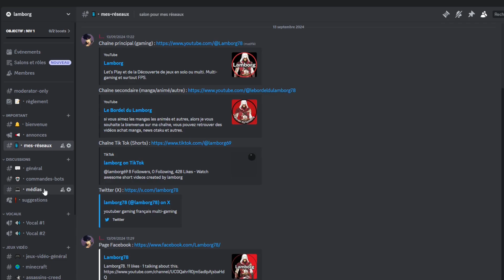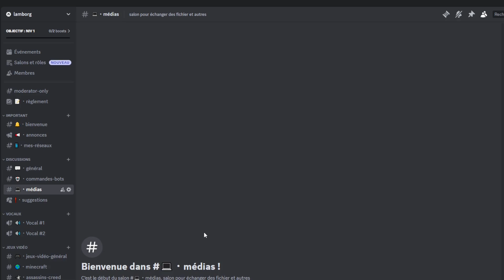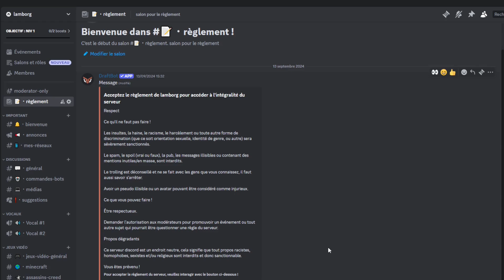Review Mission Yozakura Family Épisode 23 - Shinzo S'Éveille ! Leur Mère Est Congeler !?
hey, salut a tous et a toute et aujourd'hui on se retrouve pour une nouvelle vidéo Review anime sur Mission Yozakura Family l'épisode 23.